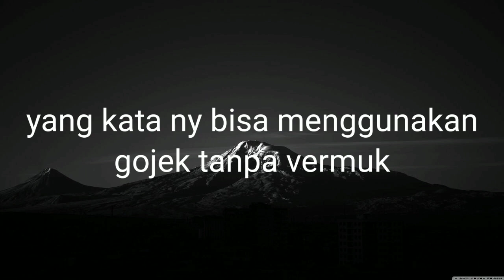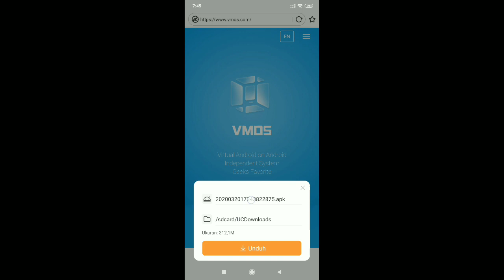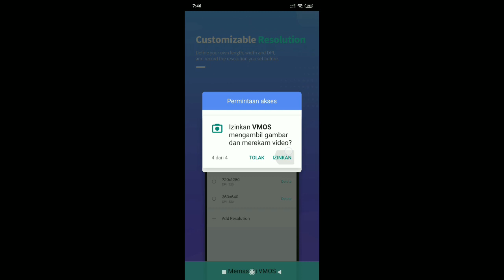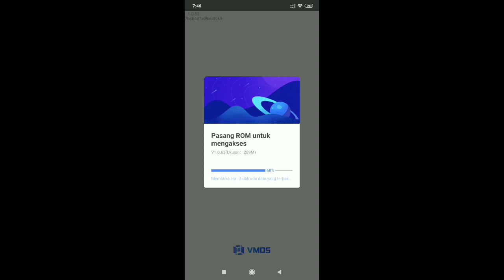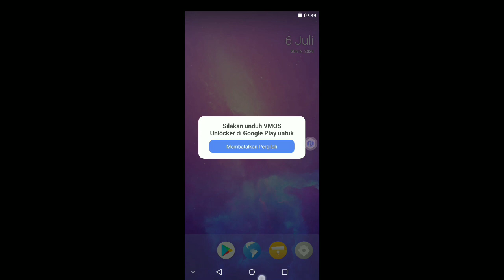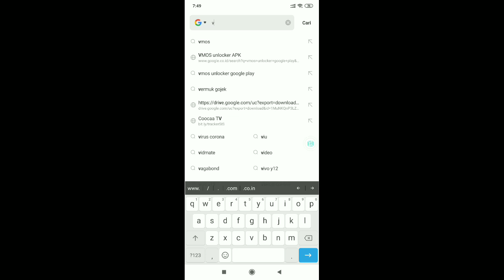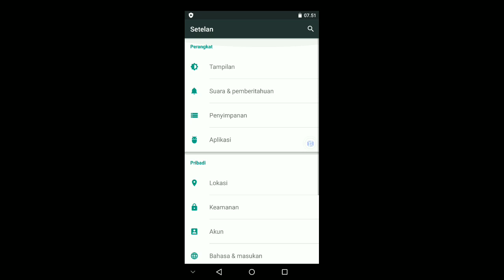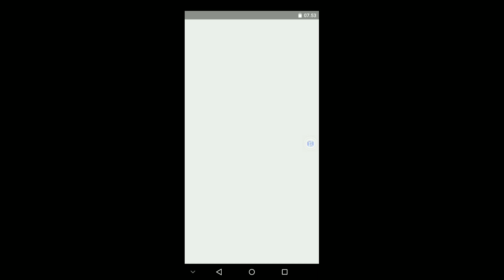kata nya GOJEK bebas vermuk di android lollypop..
dan ini cara mengubah system android kita agar menjadi lollypop+root
tanpa flash dan hanya dengan bantuan aplikasi ini
semua nya beres
tonton sampai habis karena aplikasi ini terkunci dan d video nanti ada cara unlock aplikasi agar bisa terbuka

terimakasih sudah mampir di chanel gw sob